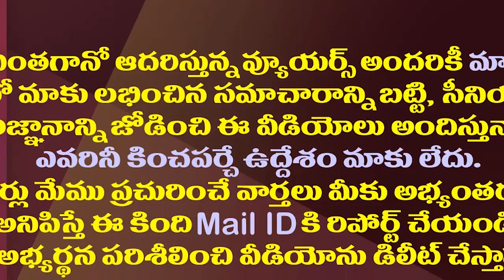పిల్ లపై హైకోర్టు సూటి ప్రశ్న..జగన్ సర్కారుకు భారీ ఊరట| AP High Court Key Comments On PIL Petitions